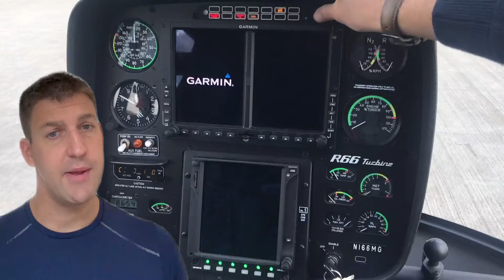Aircraft general knowledge | PPL(H) ground theory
Welcome to AB Helicopters Ltd!

In Today’s video, we’re diving into the Aircraft General
Knowledge section of the UK CAA PPL (H) exam, as part of our series providing an overview of
the ground theoretical knowledge requirements. Understanding the different components of a
helicopter is a crucial part of your journey to becoming a licensed helicopter pilot, and this subject - Aircraft General Knowledge - is all about understanding the helicopter and its
components.

This includes the electrical, mechanical, and hydraulic systems, as well as the
engine and instrumentation.

Essentially, it’s about knowing how your helicopter works and how to keep it running smoothly.

See more on Instagram @abhelicopters or go to abhelicopters.co.uk